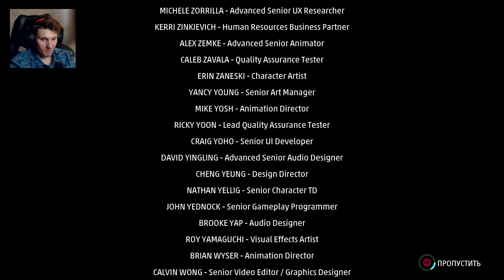ДЛС1 РАЗВЕЛИ КАК ДЕШЕВКУ - Marvel’s Spider-Man Remastered #25